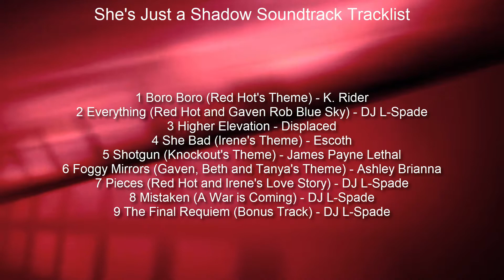She's Just a Shadow Soundtrack Tracklist | She's Just a Shadow (2019) Crime Drama Film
She's Just a Shadow Tracklist from Original Soundtrack
💿 Amazon Digital

Source: Movie
Genre: Music from the Motion Picture

She's Just a Shadow Soundtrack Tracklist
1 Boro Boro (Red Hot's Theme) - K. Rider
9 The Final Requiem (Bonus Track) - DJ L-Spade

Audiotrack in video - Silent Partner 'Hemispheres'